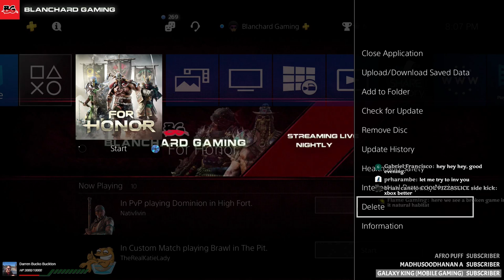For Honor - You will never win if you never begin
Welcome to the channel. We are playing "For Honor" a Ubisoft game on the PC, PS4, and XBOX One. We love to spread love, come join us.

Growing active community playing many different games. Come play - Discord server

If you enjoy this content please smash that thumbs up button. Please post your comments below and let me know how we are doing.

Although donations are never required and never mandatory, Thank You, Thank You for the support!